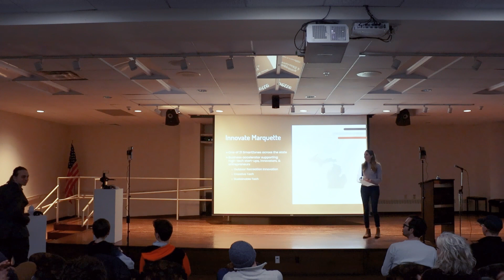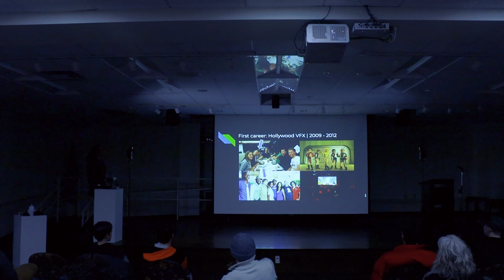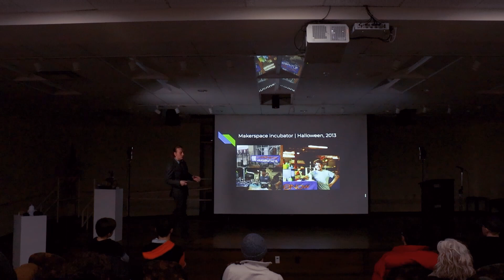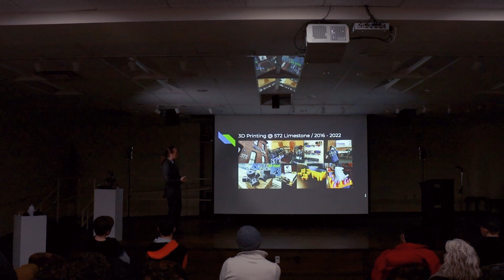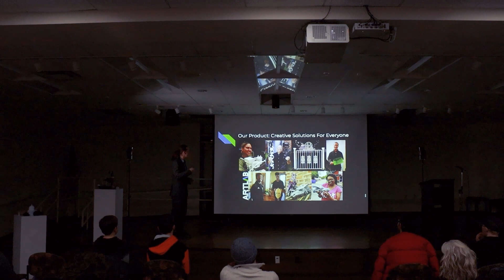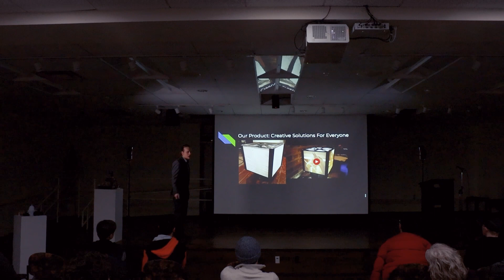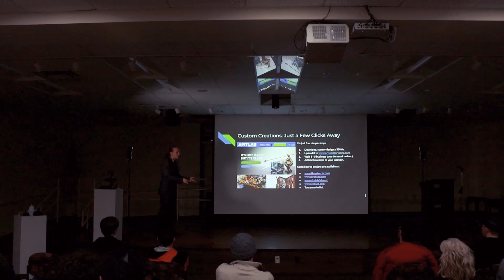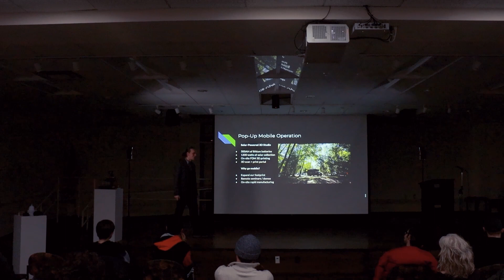Tech Talk series "3D printing technology" with Ben Van Den Broeck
Our January 12, 2023 Tech Talk featured Ben Van Den Broeck. Ben shared insights about 3D printing technology and answered questions live from the audience. This video provides a full recap of the event for those who could not attend live or would like to revisit this topic.

About Tech Talks:
This technology-focused speaker series hosted by Innovate Marquette SmartZone features tech experts and industry professionals within our local entrepreneurial ecosystem. With topics ranging from 3D printing and outdoor recreation to customer discovery and patents, Tech Talks provide innovators, entrepreneurs, students, and tech enthusiasts a front-row seat to the minds of industry leaders. Expect a full lineup of captivating speakers to give you their expert advice and answer your burning questions.

The purpose of the Tech Talks series is to provide resources to help innovators thrive in their own business endeavors and teach curious minds about Marquette’s high-tech ecosystem. Tech Talks events are free and open to the public.